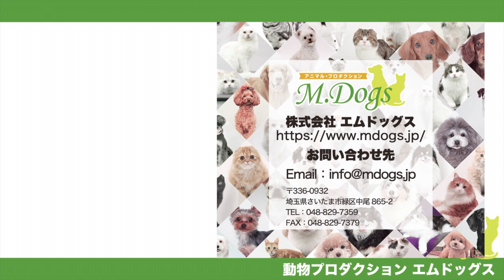ペットモデル 宣材写真撮影会 Rookie「唱くん(しょう)」ポメラニアン